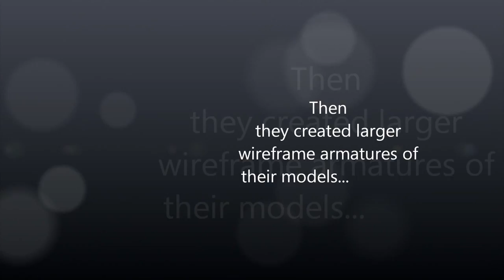Art: Creativity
Eighth grade completed plasticine clay miniature models of their own designs. They are creating larger wireframe armatures of their models in class - check out the video as we follow along with one of our students!